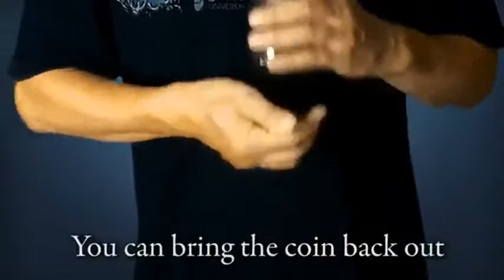Saturn Magic -Penetration Impossible by Higpon - Trick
to purchase this item or view our fantastic range of other magic products